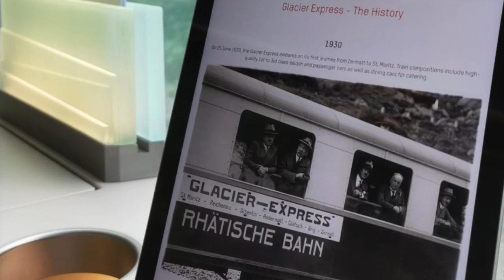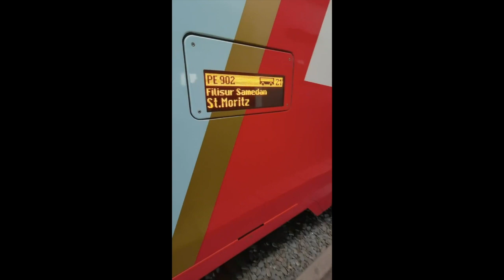RICHARD GUTIERREZ AND SARAH LAHBATI EXPERIENCE CLASS TRAIN IN SWITZERLAND SO NICE